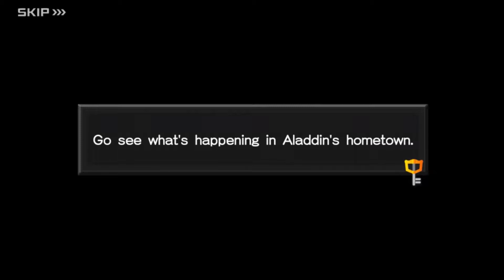Quest 25-34 [ENGLISH] Kingdom Hearts Union X | PART 3 Cutscenes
Kingdom Hearts Union X [Cross] English Cutscenes for Quest 25-34 PART 3.

Here are the cutscenes for Quests 25-34 where you as the keyblade wielder explore Agrabah and obtain a special item back in Daybreak Town.

Agrabah
00:11 - Quest 25
04:59 - Quest 29
06:00 - Quest 30
07:03 - Quest 33
07:41 - Quest 34